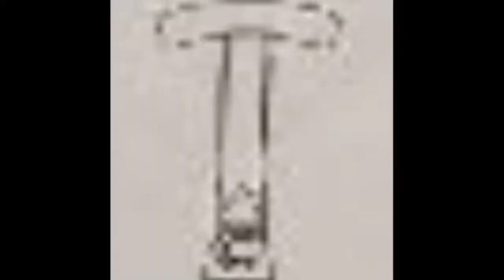[TRAILER] Die NEUHEIT 2018 - X-Force (Mike Klinge & Sohn)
Der Trailer von der Neuheit 2018 der Familie Klinge aus dem Hause KMG.

X-Force

Eine erlaubnis dieses Video zu verwenden liegt vom Inhaber Mike Klinge vor!